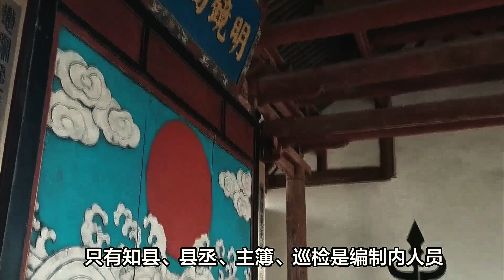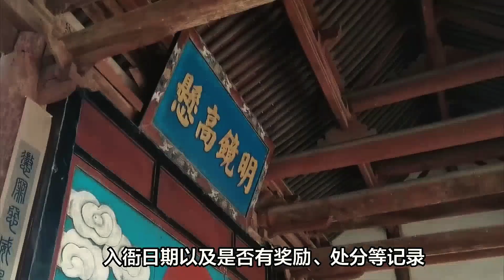清朝縣衙的人員有多龐大，知縣權力到底有多大？